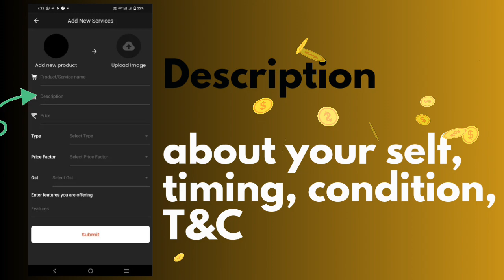How to Signup on PaaO Vendor App || PaaO Vendor App pe signup kaise kare || Signup on PaaO VendorApp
Hello All

Our *PaaO App* is now live. Through this app, you can provide your customers with easy access to your products and services.

The registration process takes about *60 Sec.* Which are absolutely *free.*

*10000 👫 want to join your business*

✅ EMI Option Debit/Credit
✅ No Swiping Charge
✅ Invite And Get Extra Coin
✅ Recharge Get Extra Coin
✅ Anytime Edit/Delete
✅ Onboard More Then 1 Business
✅ Physical  Activity
✅ Social Media Activity
✅ More Customer Reach
✅ Zero % Commision

After registering, you can use your app to list your products and services, get in touch with your customers, and boost your sales.